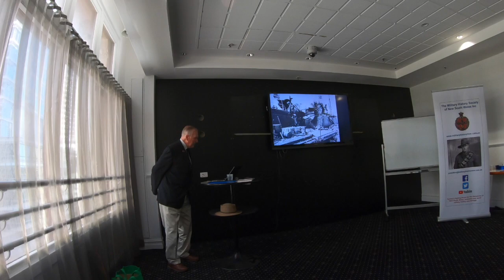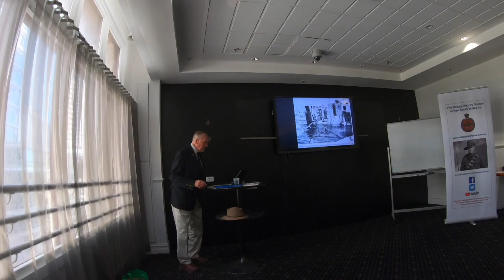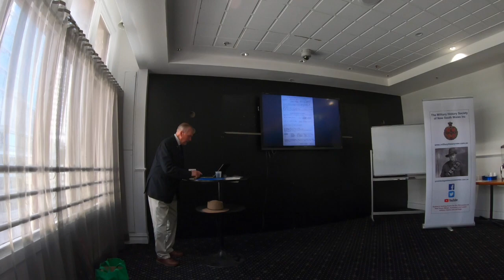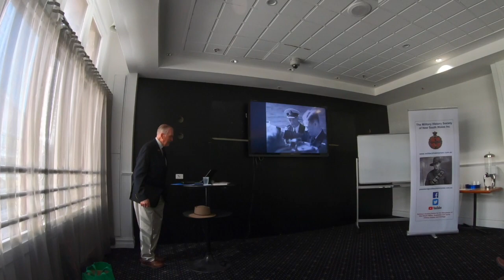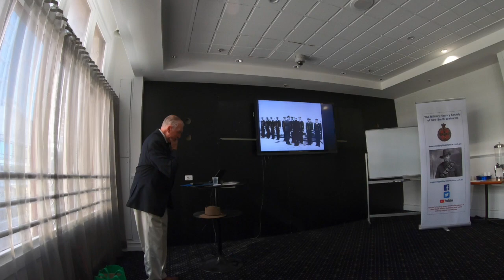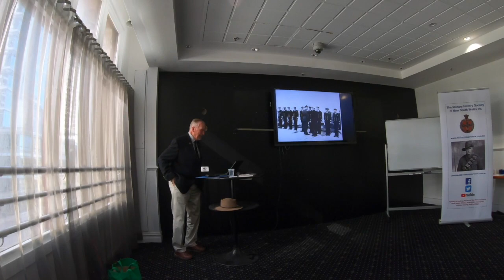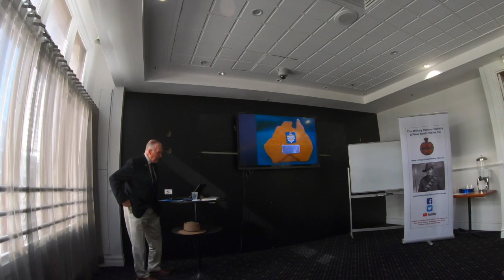SIEGE TOBRUK: A Royal Navy Captain's Story by Peter Poland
Captain Albert Poland of the Royal Navy recorded his Second World War service in daily notebooks from mid-April 1941 until January 1943.

During this critical time he saw action during the whole dramatic eight-month Siege of Tobruk by Rommel’s Afrika Korps, from April to November 1941.

As an Officer Inshore Squadron, Albert was responsible for all ships supplying the besieged garrison, including units of the 9th Australian Division, with food, ammunition, fuel etc.

Afterwards he continued to support the army in opening up ports along the Mediterranean coast as they advanced.

In March 1942 he was appointed a Captain of the 14th Destroyer Flotilla, commanding HMS Jervis and escorting convoys to Malta, confronting the Italian Navy at the Battle of Sirte, and rescuing crew of flotilla vessels sunk by the Luftwaffe outside Alexandria.

Albert’s notebooks were transcribed by his son Peter and, along with other primary source material, were published as a book. Peter will talk about his father’s action-packed wartime experiences.

Peter Poland

Biography – Peter Poland

Peter Poland comes from a naval family. In addition to his father, grandfather and brother there were 18 Polands in the Royal Navy between 1846 and 1976.

MAS Platypus. In late 1956 he married June, a Sydney girl, and took her back to England. In 1968 he brought the Type 15 Frigate HMS Zest into Sydney Harbour. June came out to the ship and was on the bridge as he brought the ship alongside in Garden Island.

He resigned from the Royal Navy in 1971 and brought June and his three children to Sydney. Peter then joined a major retailer as an executive trainee.

By 1987 he was the General Manager Personnel and Industrial Relations until the company was sold.

Since then he has become very involved in history and heritage and is a founding member of the Woollahra History and Heritage Society.

In addition to editing his father’s book Tobruk and Beyond: War Notes from the Mediterranean Station 1941-43, he has written three others.